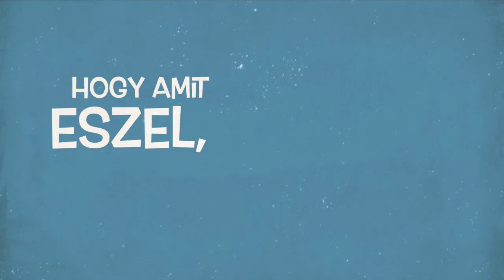Nyitott Kertek Bio Zöldségdoboz Rendszer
A Nyitott Kertek Dobozrendszer heti rendszerességgel szállít biozöldségekkel és termékekkel megtöltött dobozokat. A dobozok összetétele három biogazdaságból (Zsámboki Biokert, Gódor Biokertészet, Babat-völgy Biokertészeti Tangazdaság) és a Cargonomia Csapat és Pipacs Pékség származnak. A partnerek össezdolgozik, együttműködik, így tudjuk a lehető legjobb mínőségű, legfrissbebb, és legnagyobb választékban biztosítani termékeinket megrendelőinknek egész évben. Az együttműködésunk abban is segít, hogy minél környezetkímélőbben gazdálkodjunk, mivel megosztjuk eszközeinket, közel vagyunk egymáshoz.

operatőr: Dévényi Zoltán
szerkesztő: Joós Andrea